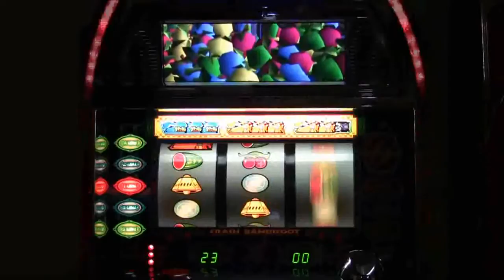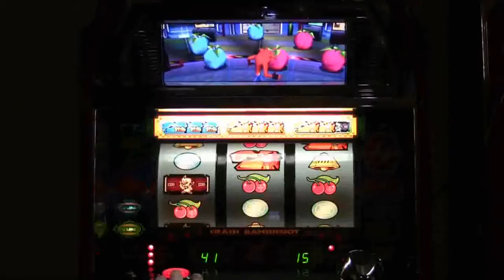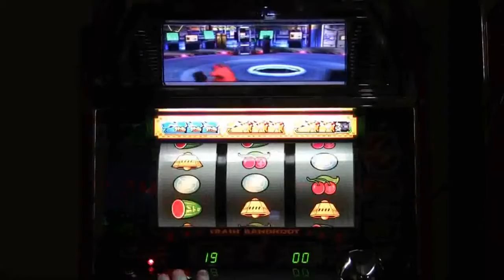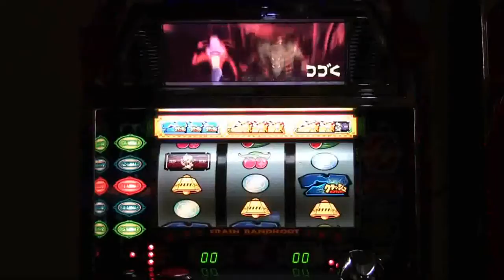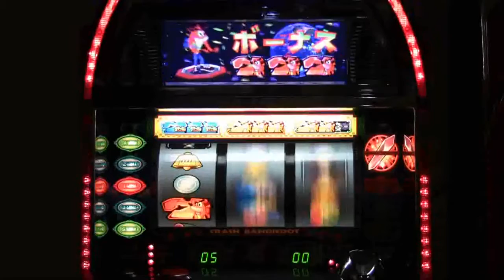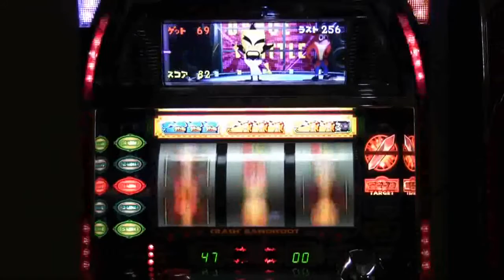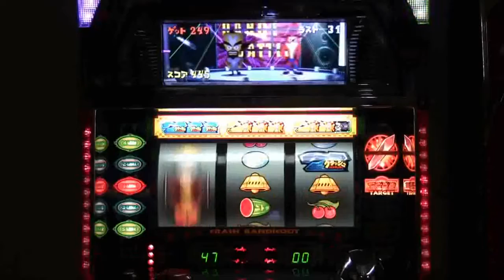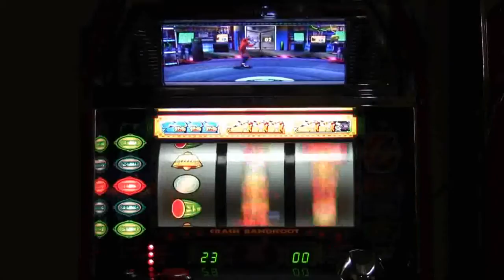Crash Bandicoot Pachislot Ver. 1 GAMEPLAY HD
Ecco il Gameplay (in HD!) della prima versione di CB Pachislot!!
Guardate che figata xD Enjoy!!